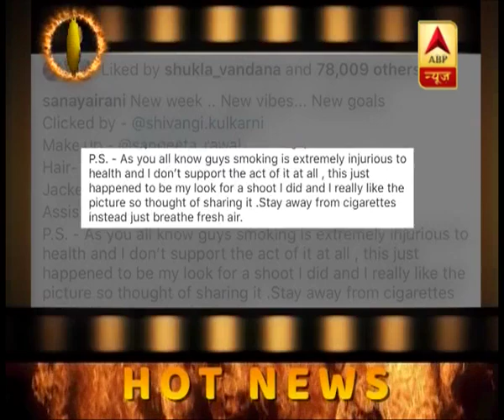Sanaya Irani Begins Shoot For A New Project | Saas Bahu Aur Saazish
Sanaya Irani begins shoot for a new project. Watch Saas Bahu aur Saazish (SBS) on ABP News daily at 2:30 PM to know what's happening in Indian television and bollywood industry with Aditi Arora Sawant. Presenting you the latest updates and daily dose of entertainment in the form of star cast interviews, gossips, updates of reality shows, behind the scenes, twist in serials. Join the non stop entertainment with Saas Bahu aur Saazish for all the juicy news.